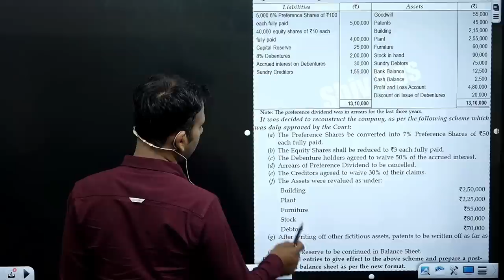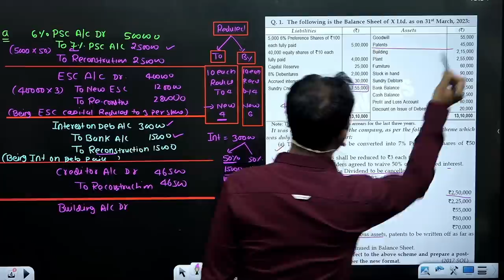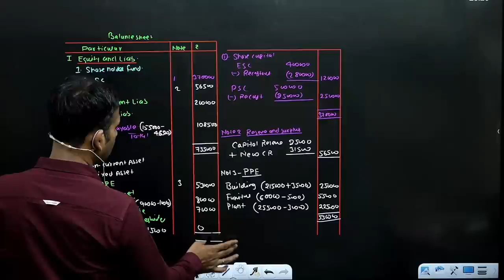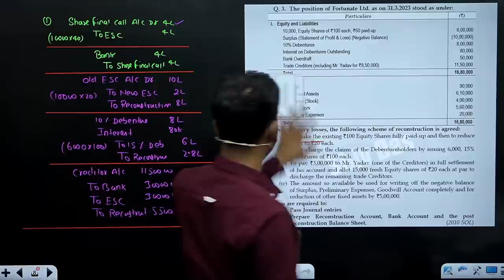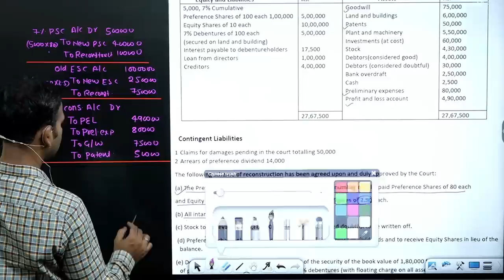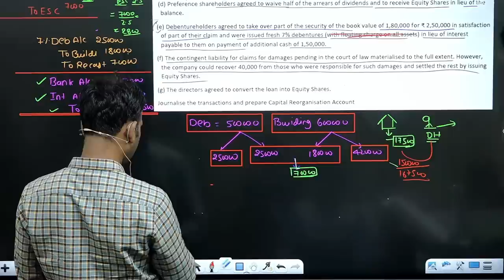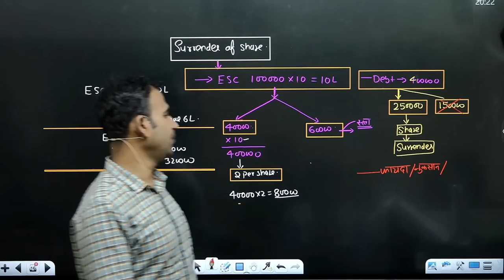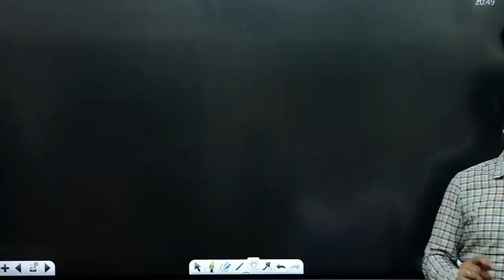corporate account for bcom | important questions revision | internal reconstruction | nep du sol